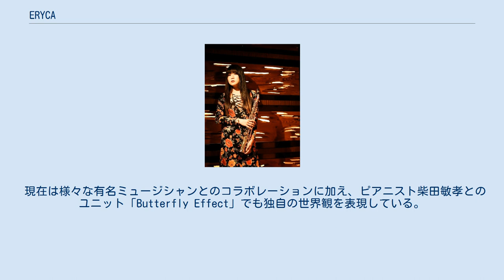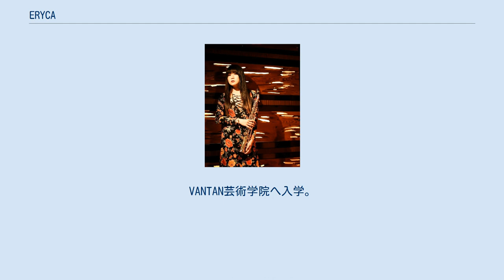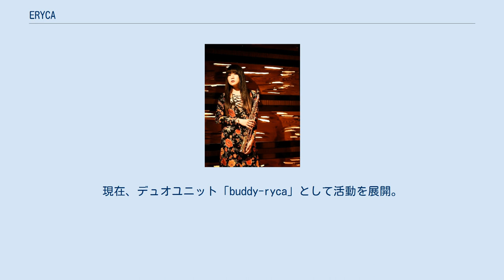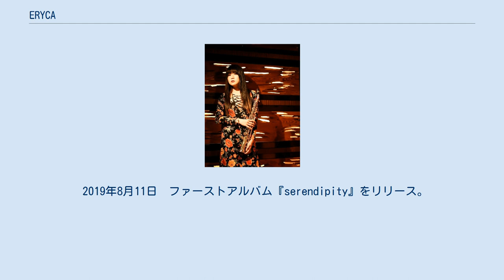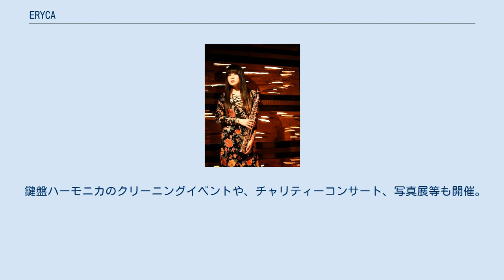ERYCA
ERYCAは日本のミュージシャン（サックス＆ヴォーカル）。
 本名は和賀恵里香。
岩手県奥州市出身。
 高校在学中より「Tama Charles & His Band」のメンバーとしてプロ活動を開始し、サックス奏者、ヴォーカリストとしての頭角を現す。
 現在は様々な有名ミュージシャンとのコラボレーションに加え、ピアニスト柴田敏孝とのユニット「Butterfly Effect」でも独自の世界観を表現している。
 また、ラジオ番組のパーソナリティ、コラムの執筆、モデル、企業へのコンサルタント等、様々な分野でその才能を発揮している。
 1981年　岩手県奥州市江刺（旧岩手県江刺市）に生まれる。
 3歳からピアノを始める。
 10歳からサックスを始める。
 岩手県立岩谷堂高校に入学し、高校在学中より「Tama Charles & His Band」のメンバーとしてプロ活動を開始。
 高校卒業後に上京。
VANTAN芸術学院へ入学。
本格的に音楽を学ぶ。
 同校卒業後も都内を中心に様々なバンドのサポートメンバーとして活動を展開。
 2004年　自身の音楽性に合う豊かな自然環境を求め、地元岩手に拠点を移す。
同時期に日本を代表するサックス奏者のボブ斉藤に師事。
 2005年　アメリカ　ロサンゼルスにて10日間のライブツアーを行い、各地で好評を得る。
 2007年　コミュニティーラジオ局奥州エフエムにて、自身がメーンパーソナリティーを務める『SUN DELICA』がスタート。
現在も奥州エフエムの最長寿番組として人気を誇っている。
 2009年8月　ドラマーの 村上“ポンタ”秀一と初共演を果たし、その後間もなくポンタとのユニット「ERYCA BAND」の活動をスタートさせる。
 2012年8月～9月　近藤房之助 東北ツアーにメンバーとして参加。
同じくツアーメンバーとして参加していたドラマー宮川剛と出会い意気投合、現在も共演を重ねている。
 2014年4月　胆江日日新聞紙上にてコラム「サウンドコンシェルジュ」がスタート。
人気コーナーとなり、2019年4月までの5年間連載。
 2015年　村上“ポンタ”秀一、伊藤ハルトシ（Vc / Gt)、佐竹彩（pf)とのユニット「Sylf」の活動が本格化。東北、関東、関西、北陸ツアーを行い、各地で好評を得る。 2016年11月　ピアニストの柴田敏孝とのデュオユニット「Butterfly Effect」による奥州市文化会館Zホール大ホールでのコンサートを開催。全国各地からファンが訪れ、大成功を収める。 2017年　作・編曲家でありピアニストの菅原敏（Re-trick）とデュオ活動を開始。
同年8月ドラムに宮川剛を迎え、ホールコンサートを成功させる。
現在、デュオユニット「buddy-ryca」として活動を展開。
菅原敏の作曲、アレンジによるオリジナリティー溢れる音楽性で、ジャズファンのみならず幅広く人気を集めている。
 ERYCAのジャンルにとらわれない独特の音楽スタイルは各方面から注目を集め、ハーモニカ奏者 八木のぶお、マリンバ奏者 新谷祥子、海外からも高い評価を得る画家 越ちひろ、今話題のサックス奏者ユッコ・ミラーなど、数多くのトップミュージシャン、アーティストと共演を重ねている。
 2019年5月に篠笛奏者の佐藤和哉と初共演し、それをきっかけとして「株式会社ふうち草」の提携アーティストとなる。
 2019年8月11日　ファーストアルバム『serendipity』をリリース。
 2019年8月11日　ファーストアルバム「serendipity」をリリース。
 ◆チームジャフリカン（鍵盤ハーモニカプロジェクト） ‹概要と目的› 鍵盤ハーモニカの収集と海外への寄贈を目的としたボランティアグループ。
ERYCAが代表を務める。
 チームの目的は、 ・日本の子ども達が息を吹き込んだ鍵盤ハーモニカを世界の子ども達へと送り、子ども達の将来に新たな可能性を提供する。
 ・鍵盤ハーモニカをきっかけに日本の子ども達と世界の子ども達をつなぐ。
 ‹活動内容› ・使わなくなった鍵盤ハーモニカの回収 ・回収した鍵盤ハーモニカ発送のためのクリーニング＆メンテナンス ・JICA等の団体と連携しながら、アフリカへ鍵盤ハーモニカを発送 ・音楽を通じて国際協力及びボランティアについての啓発活動 ・ボランティア等の啓発、地域活性化のためのイベント主催及び開催 ・地域の更なる文化意識向上のためのワー...